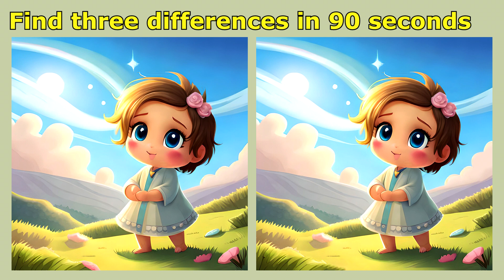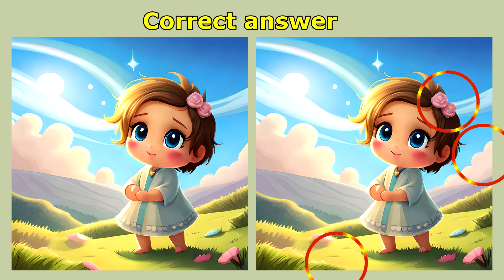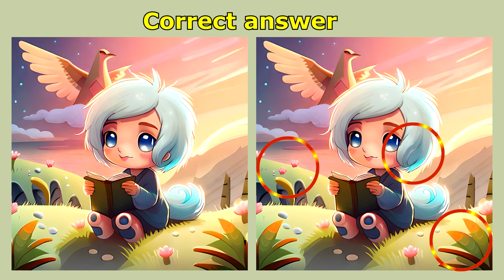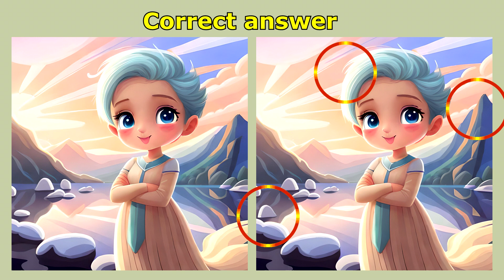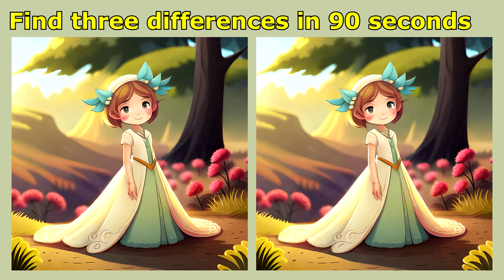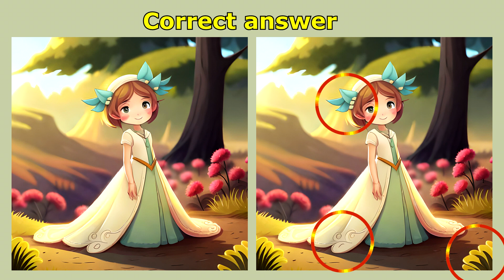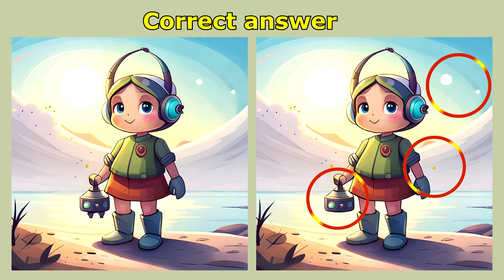Observation Test: Can You Find 3 Differences? | Task #103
In this video, we will test your observational skills by playing a game called "Find Three Differences."
Your mission is to find three differences between two sets of items.
Spend 10 minutes a day on this quiz and focus on observation!
Enjoy the beautiful illustrations and take the quiz.
Good luck!

Contents:
00:00 ► Intro
00:12 ► Challenge 1
01:51 ► Answer
02:07 ► Challenge 2
03:45 ► Answer
04:01 ► Challenge 3
05:40 ► Answer
05:56 ► Challenge 4
07:35 ► Answer
07:50 ► Challenge 5
09:29 ► Answer
09:45 ► End